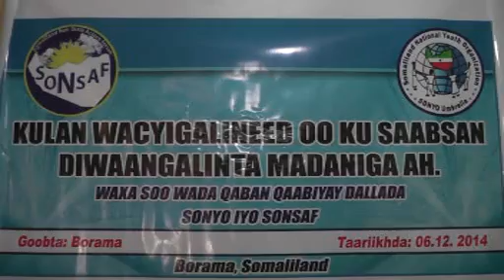Warka Borama Wacyigelinta Diiwangelinta Madaniga